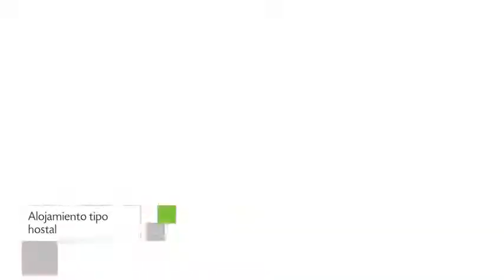Ezama Lodging House en Huaraz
Ezama Lodging House dispone de 14 habitaciones provistas de ducha, escritorio y baño compartido. La propiedad se encuentra localizada en una atractiva área de Huaraz. 36 viajeros de Ezama Lodging House le otorgaron a este Hostal una calificación de 7.5.